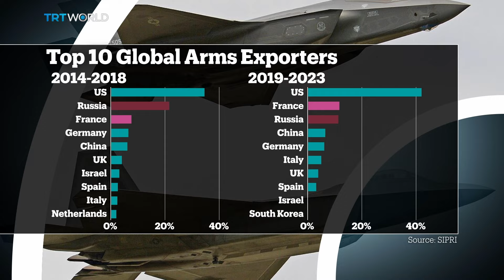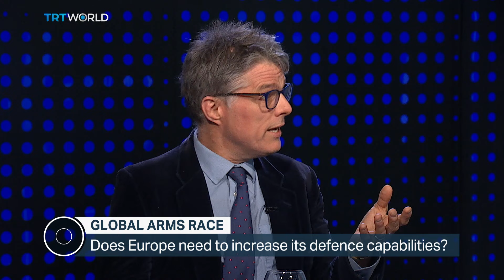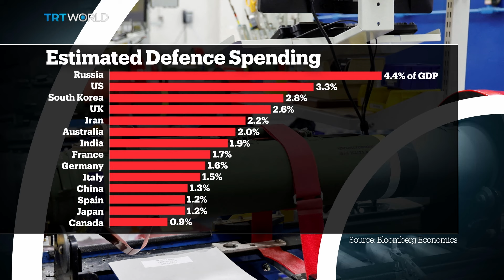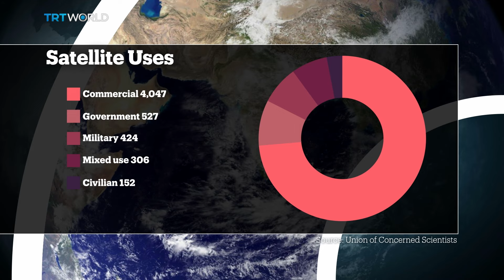Can we stop the global arms race?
Ukraine, Gaza, Sudan - these are just some of the places where armed conflicts are raging.  At a time of growing instability, countries around the world are preparing for war. So who’s ready and who’s lagging behind?

Our guests for this show:

David DesRoches
Former Official in the US Department of Defense

Michael Peck
Defence Journalist and columnist at the Center for European Policy Analysis

Paul Ingram
Programme Manager at the Centre for the Study of Existential Risk

David Stupples
Professor of Electronic and Radio Engineering